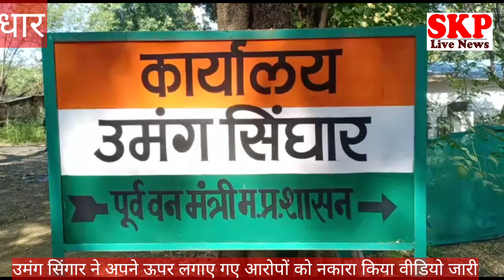धार।उमंग सिंघार पर प्रकरण दर्ज के बाद उमंग सिंघार ने वीडियो जारी कर इसे षडयंत्र बताया वायरल वीडियो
पंकज शर्मा
 उमंग सिंघार पर प्रकरण दर्ज के बाद उमंग सिंघार ने वीडियो जारी कर इसे षडयंत्र बताया
बाईट - उमंग सिंघार (गंधवानी विधायक)
धार एंकर। देर रात कांग्रेस विधायक उमंग सिंघार के खिलाफ मामला दर्ज होने के बाद पुलिस ने इनके घर की तलाशी ली। वहीं उमंग सिंघार ने वीडियो जारी कर इसे षडयंत्र बताया और कहा कि मैं पिछले 6 महीनों से मानसिक और आर्थिक रूप से प्रताड़ना झेल रहा था। मैं इतना परेशान हो गया था कि जनता की सेवा और सुसाइड दो में से मुझे एक चुनना था मैंने जनता की सेवा को चूना और मुझे हिन्दुस्तान के कानून पर विश्वास है।

बाइट  डिटेल
समझ में नहीं आता इस प्रकार की राजनीतिक षड्यंत्र क्यों रचा जाता और अगर यह षड्यंत्र रचा जाता है तो उन नेताओं को भी कहना चाहता हूॅ, तो उन नेताओं को भी कहना चाहता हूँ कि इतनी गंदी राजनीति आप लोग न करे। मैं लोगों के साथ खड़ा रहा, गंधवानी क्षेत्र में ईमानदारी से काम किया करता रहूंगा ये मैं विश्वास दिलाता हूॅ। इन महिला ने जो आरोप लगाए है, ये ठीक है हमारे निजी पारिवारिक मामले है। लेकिन ये क्या सोचकर लगा है इनकी क्या मंशा है ये तो यहीं बता सकती है। कोई व्यक्ति अपने परिवार के व्यक्ति पर इस प्रकार के आरोप लगाते है तो बडा दुख होता है। लेकिन वो हमारी मैं इनका सम्मान करता हूॅ। लेकिन जिस प्रकार से उन्होंने मुझे मानसिक रूप से प्रताड़ित किया, आर्थिक रूप से प्रताड़ित किया उसका भी मैंने आवेदन पहले पुलिस को दिया था। उस पर आज तक कोई कार्यवाही नहीं हुई, तो ये प्रताड़ना पिछले 4-6 महीने से झेल रहा था मैं। मेरी स्थिति ऐसी हो गई थी कि मैं सुसाइड न कर लू। तो मैं जनता की सेवा करना पसंद करूं कि सुसाईड करना पसंद करू। मैंने जनता की सेवा करना पसंद किया, जो भी मेरे पर झूठे आरोप लगाए है वह ठीक है। न्याय है न्याय के लिए मांग करूंगा। माननीय न्यायालय में जाएगी बात तो में अपना पक्ष रखूंगा। मुझे विश्वास है हिन्दुस्तान के न्याय पर।